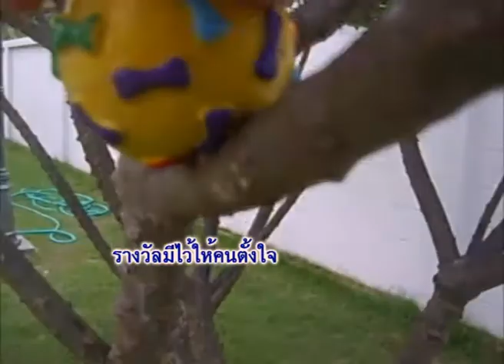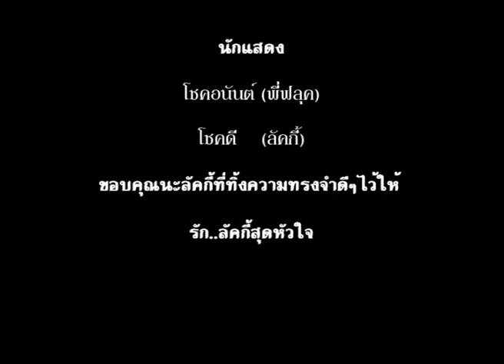lucky ฝึกหนัก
แค่อยากเก่งเหมือนพี่ฟลุค